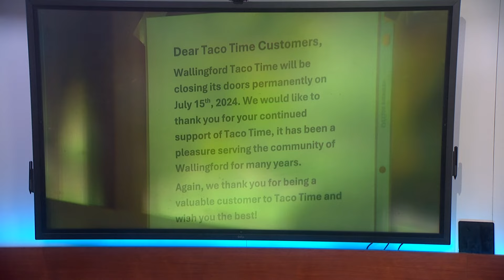Wallingford Taco Time closing after 5 decades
The closure comes after customer volume failed return after the COVID-19 pandemic and the owner's death in September.